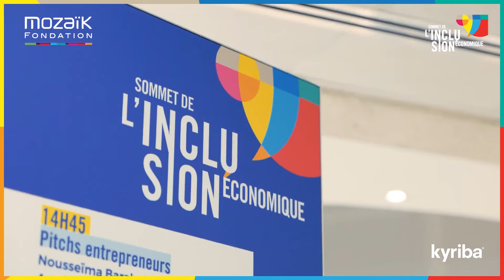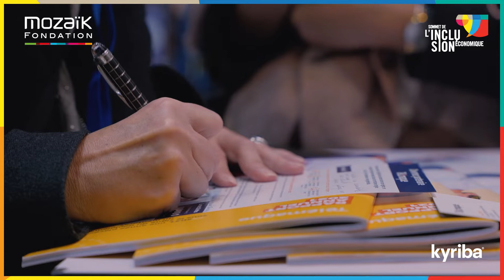Best-of Kyriba x Sommet Inclusion Economique 2022